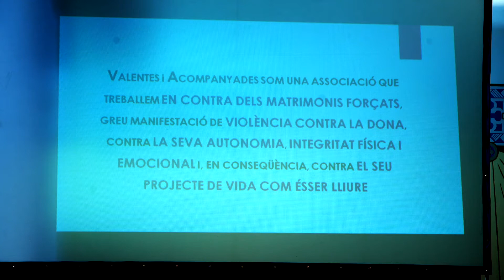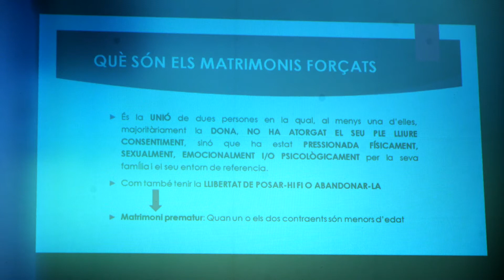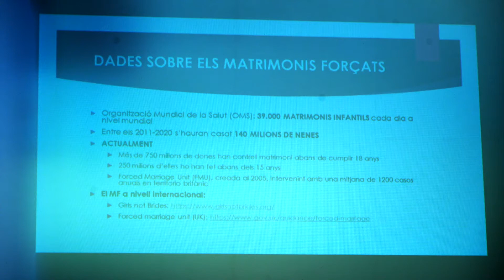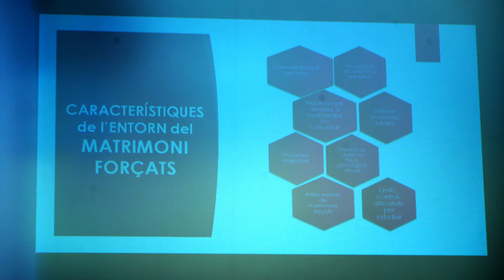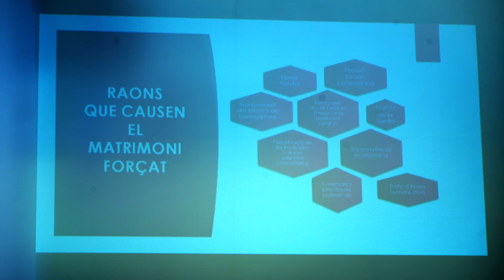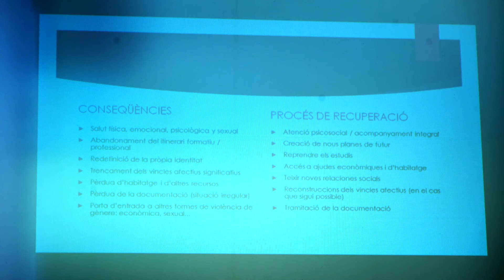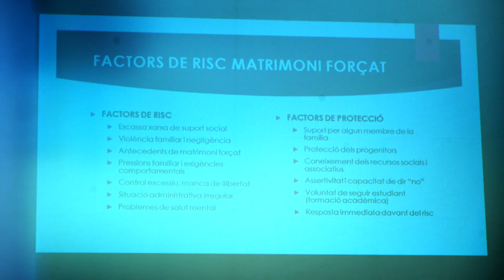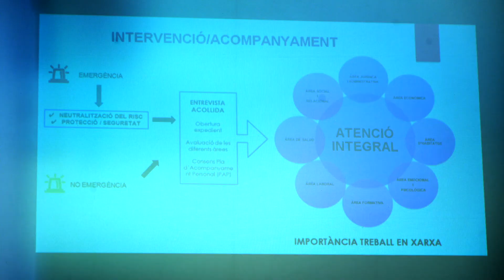Associació Valentes i acompanyades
Intervenció de Núria Garcia per presentar l'associació Valentes i acompanyades, dedicada a la prevenció i abordatge del matrimoni forçat, en la taula d'experiències de la jornada "Les violències masclistes des d’una mirada interseccional" organitzada per l'Ajuntament de Granollers el 26 de novembre de 2021 amb motiu del 25 N.